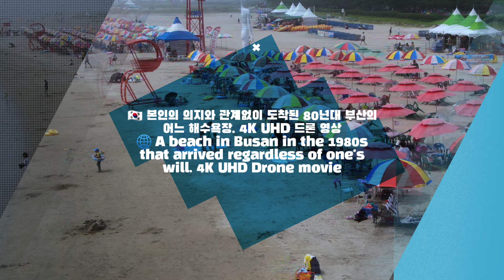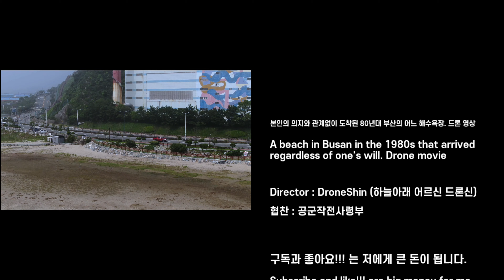🇰🇷 본인의 의지와 관계없이 도착된 80년대 부산 다대포 해수욕장. 4K UHD 드론 영상/ 🌐 A beach in Busan in the 1980s that arrived...